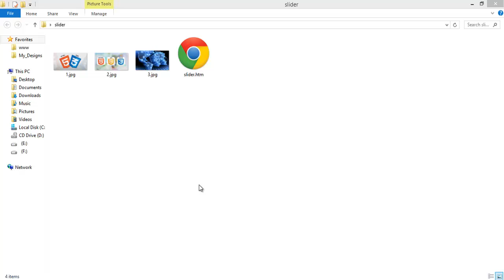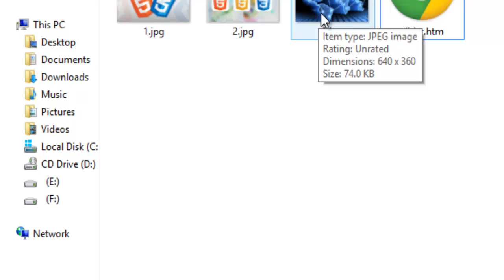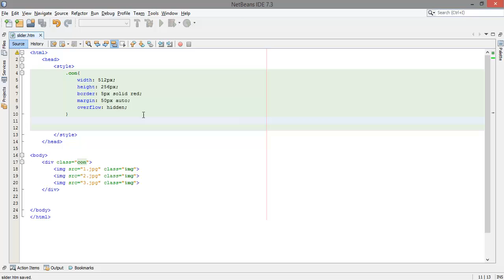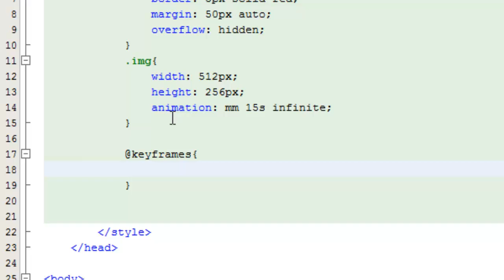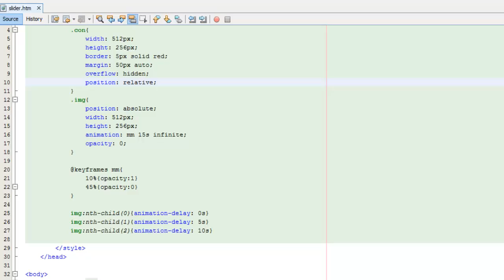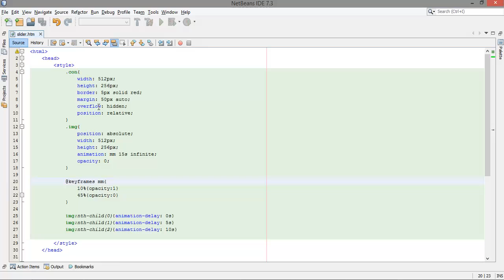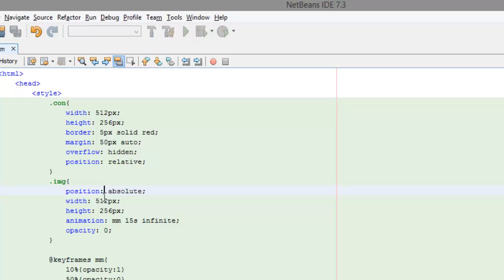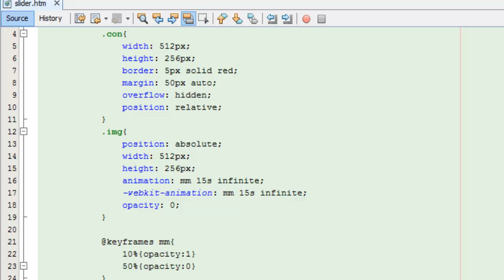simple slider using css3 only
make simple slider using CSS3 only